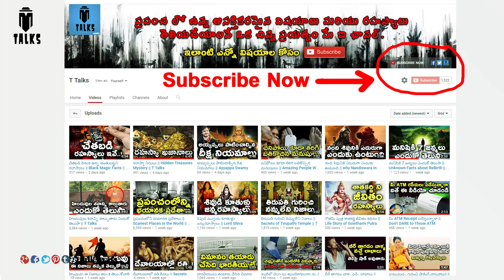Most Mysterious Places in the world || T Talks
manastore 5 Most Mysterious Places in the world / Most Mysterious Places in The World You Won't Believe Are Real / Mysterious Places Stuck in Time, Curated by Lonely Planet /